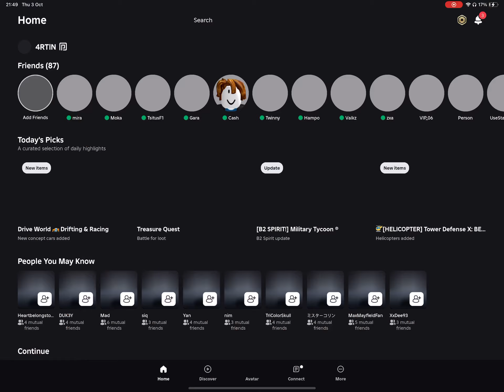GETTING HYPER GREEN LEVEL5